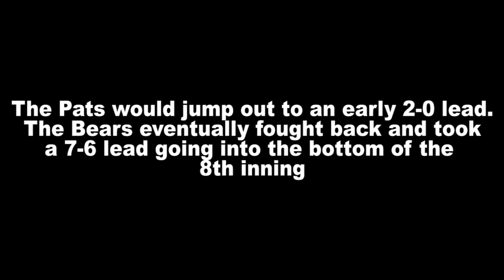Behind the Scenes Look at DBU Baseball vs. Baylor & Missouri State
Go behind the scenes to get a look at DBU's midweek win over Baylor and a three-game sweep of Missouri State.